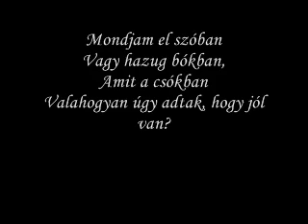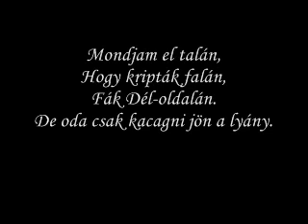Ady Endre - Cseh Tamás: Mondjam el szóban?